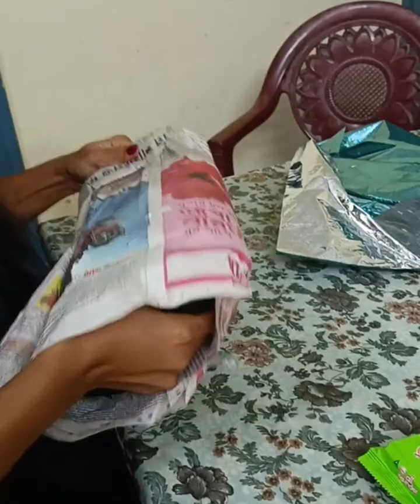Didir birthday celebration/🎂🍨🥮💕😘🥰💋🥠🥠🍧🍡🍥🥳🎂🍨💕🥰💋🥠🥠@monikasdiary4499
Didir birthday celebration/‎,💕💕💕🎂💕🥳🎂🍨🍧💕🥮🥠💕💋🥰😘💕🥮🍨🎂